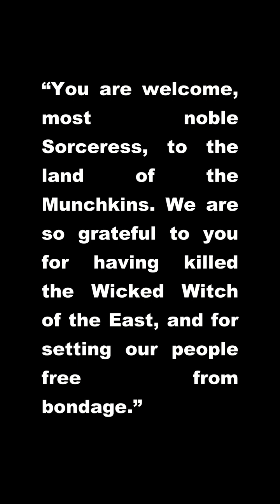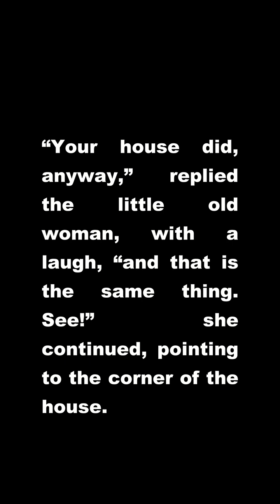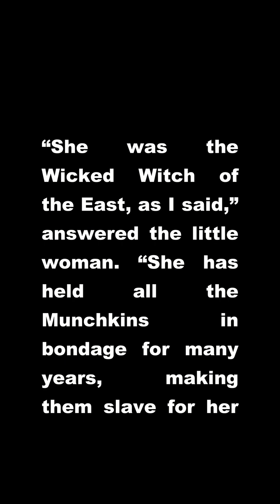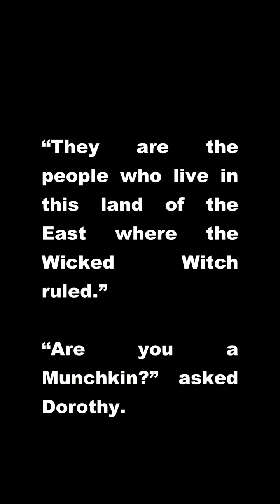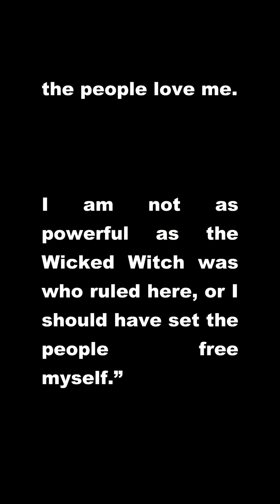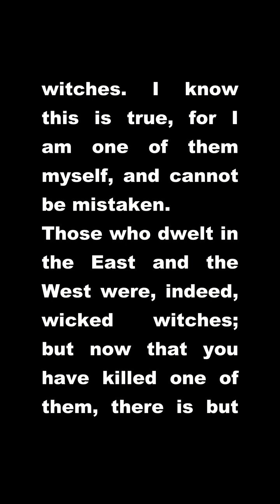English Shadowing - The Wonderful Wizard of Oz 1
Practice speaking English through Shadowing.
English Learning video for ESL students.